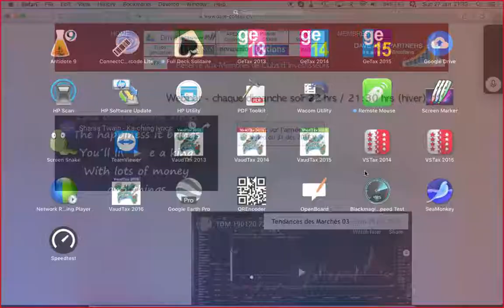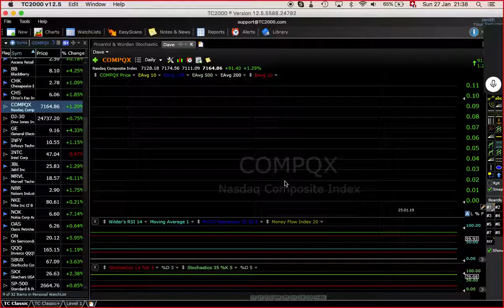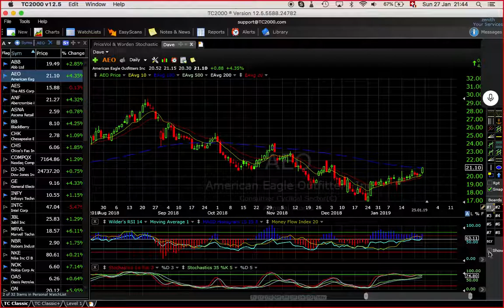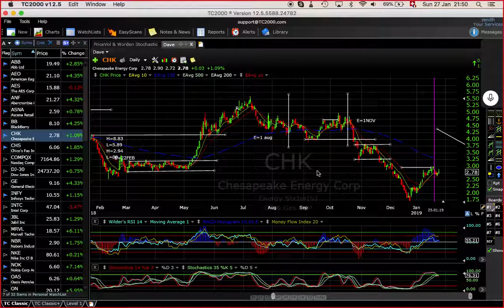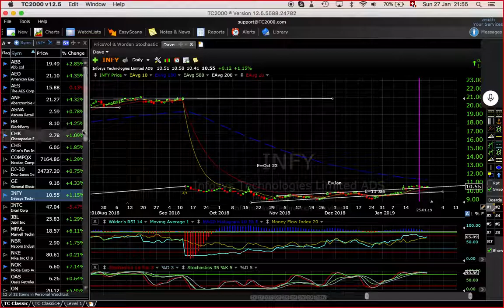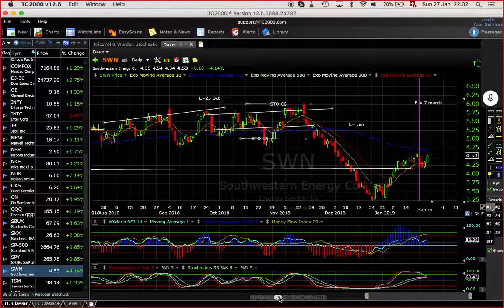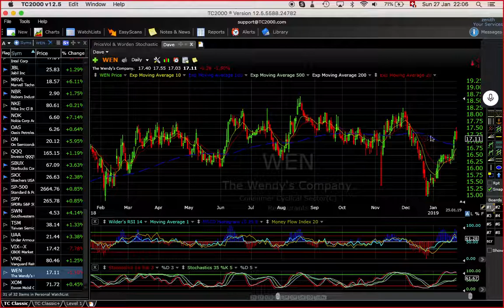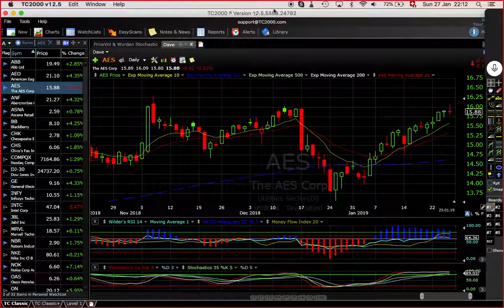TDM 190127 N° 4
Tendance des marchés